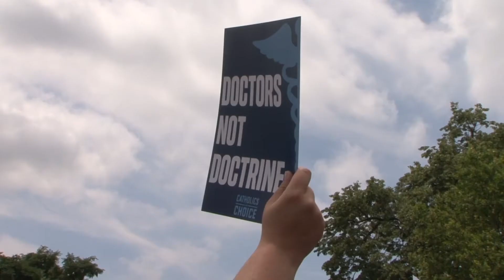ROE V WADE PUSH BACK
A University of Maryland senior lecturer harshly criticizes the Supreme Court's decision to overturn Roe V. Wade.